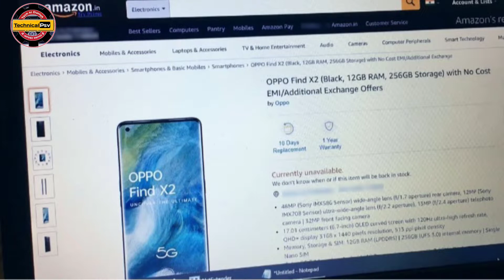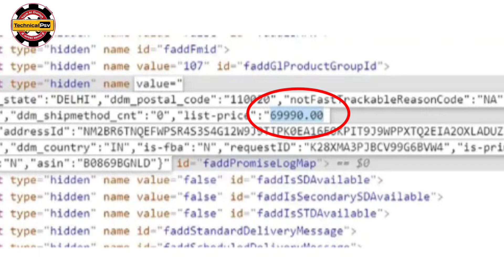Tech News #107- Redmi Note 9 Pro & Max next Flash Sale Date, TikTik Banned in India, Oppo Find X2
Hello
Dosto Namskar Wellcome to my channel dosto Maine apko aj ke Video me batya hai ki
Tech News #107 Redmi Note 9 Pro & Max Pro Flash Sale, Oppo Find X2 Price Leake, Infinix Hot 9 Launch Coming Soon, Tik Tok Ban in India, Vivo X50 & X50 Pro Specification Leake, Vivo Y70s Vivo Next 5G Phone etc. I hope apko video acchhi lagegi please like share comment and subscribe.